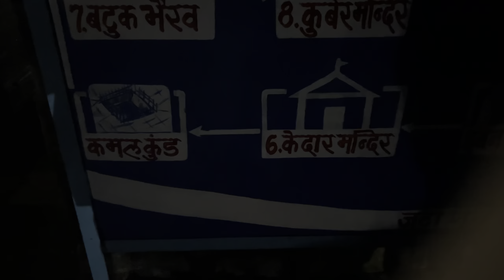Delhi To Almora || Ep -02 || Fire 🔥 in Forest 🌳…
My channel is Mikki Vlogs. I Hope are you enjoying...

My channel is Mikki Vlogs. Basically I’m Exploring places and all...
I’m Motovlogger. Now I Ride Xpulse 4V and I appreciate to follow Traffic Rules. And I will ensure that you will Have Great Time For watching my Vlogs...

Link

Camera :- HERO GOPRO BLACK 9
PHONE :- IPHONE 14
GIMBLE :- MOZA MINI S